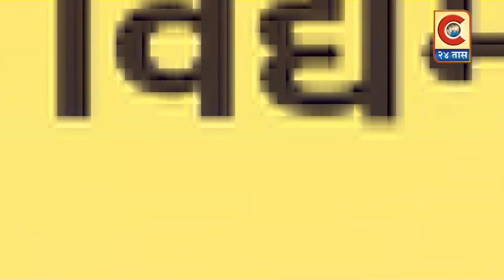श्रीगोंदा- भाजपा खा.कसा मोठ्या मताधिक्याने निवडून येईल या साठी राम शिंदे प्रयत्नशील.... डॉ सुजय विखे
श्रीगोंदा तालुक्यातील एका कार्यक्रमा निमित्त नगर दक्षिण चे खाजदार डॉ सुजय विखे हे चिखली -कोरेगाव या ठिकाणी आले असता पूर्वी त्यांचे प्रतिस्पर्धी मानले जाणारे पारनेर चे आमदार नीलेश लंके याना भाजपा चे आमदार राम शिंदे यांनी चौडी या आपल्या गावी आयोजित केलेल्या दिवाळी फराळ कार्यक्रम प्रसंगी आमदार नीलेश लंके याना बालूशाही भरवली होती या वर डॉ सुजय विखे यांनी आपली प्रतिक्रिया दिली आहे.